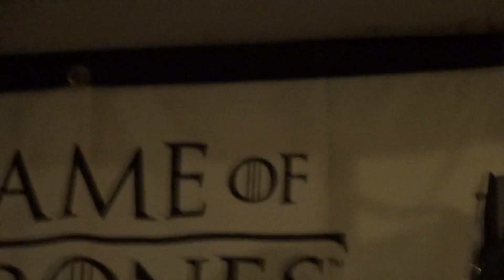Year 2 Day 51: Ryan Day 2